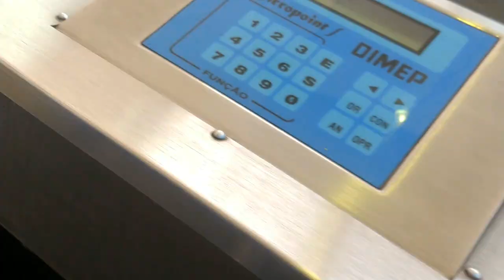LIMPEZA E EXPLOSÃO NA COZINHA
O mês de Abril é o mês do meu aniversário, e pra comemorar trago para vocês videos todos os dias neste mês.